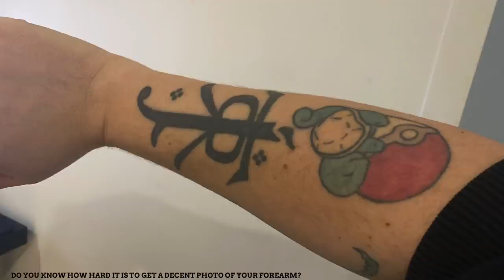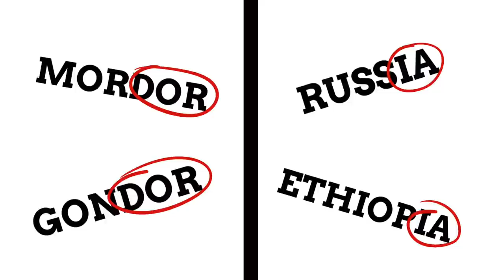How Real Place Names Inspired Middle-Earth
Huge thank you to Tolkien Gateway as the primarily source for all the information in this video.